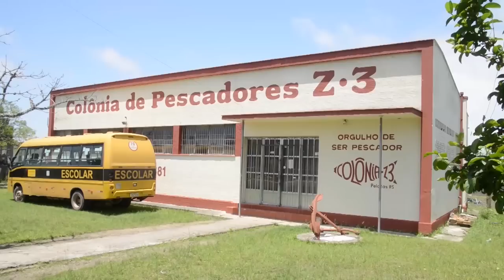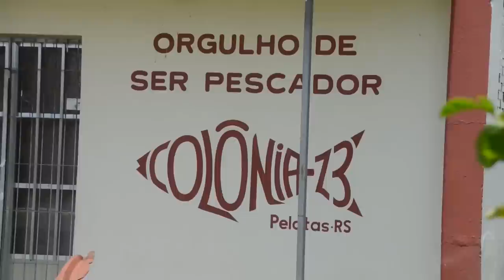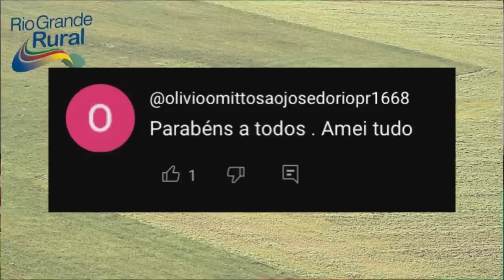Rio Grande Rural 1315 - edição completa (17/03/2024)